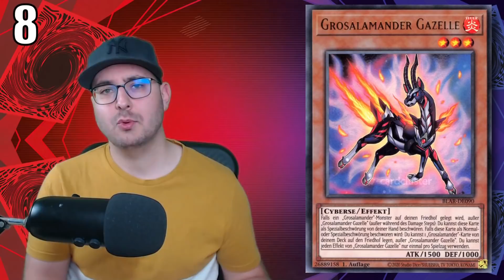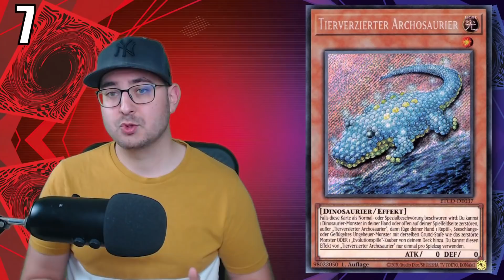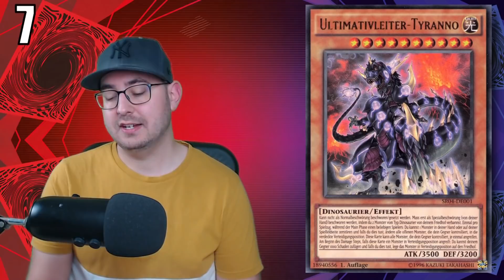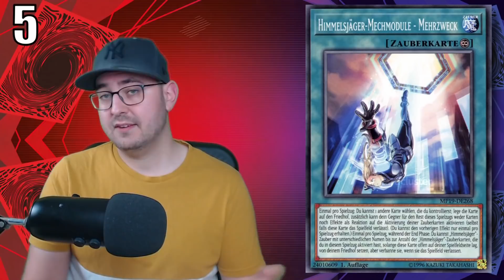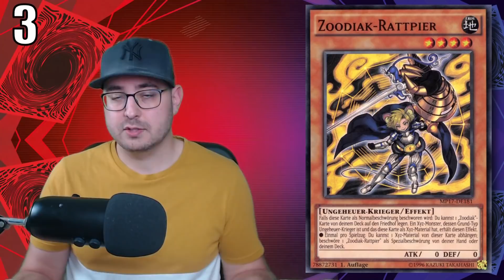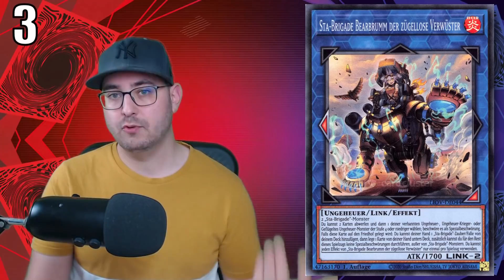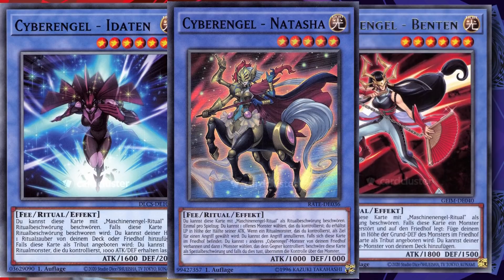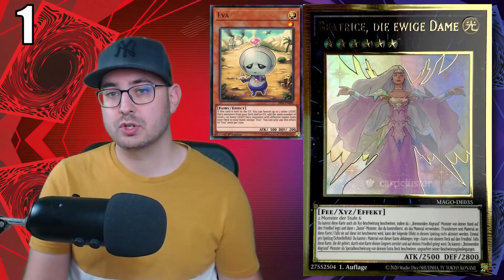Yu-Gi-Oh! Top 10 Meta Decks JULI 2021 das verändert die BANLIST!